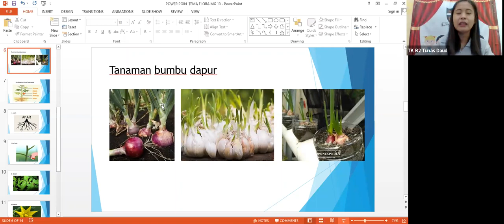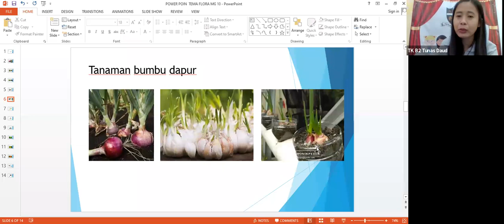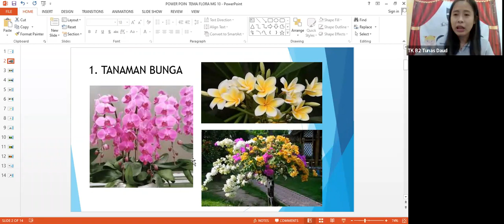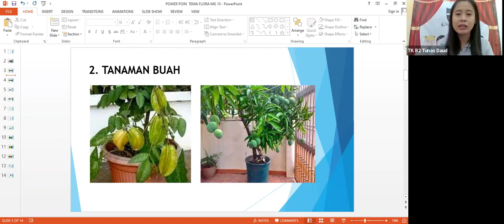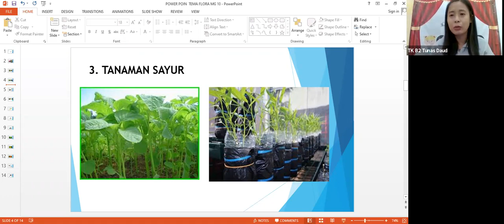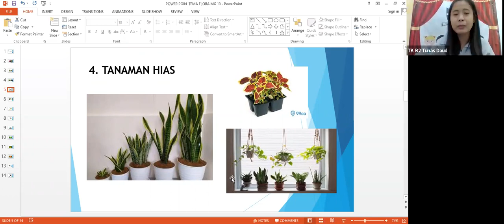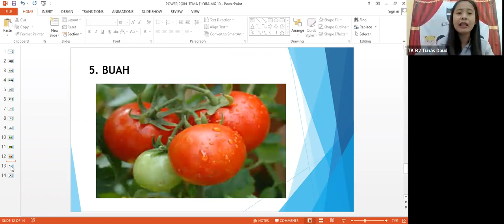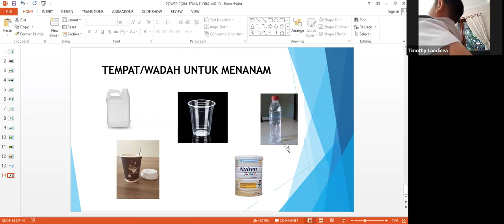(29 September 2020) TK B2 - TEMA FLORA - MINGGU 10 - TANYA JAWAB TENTANG TANAMAN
Kegiatan zoom meeting TK B2 tentang macam tanaman yang ada di rumahku dan media tanam yang digunakan